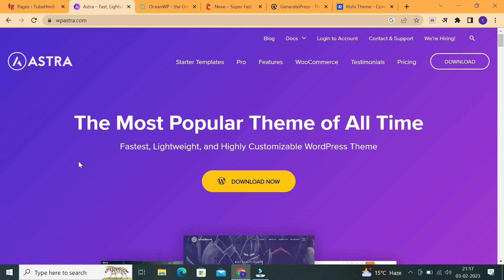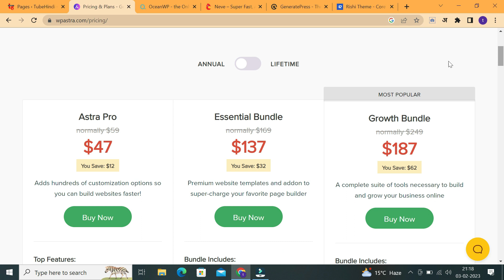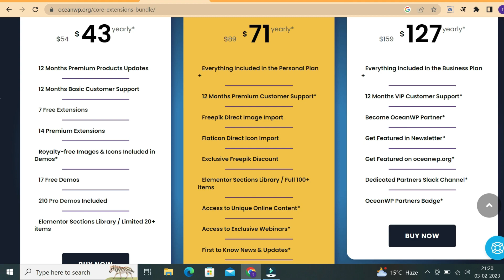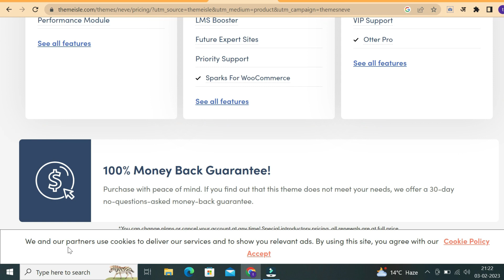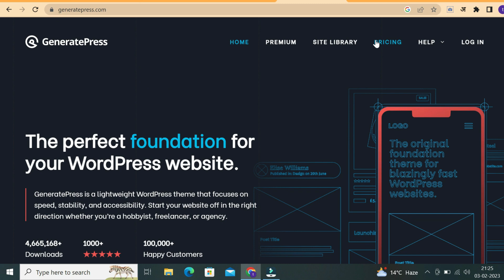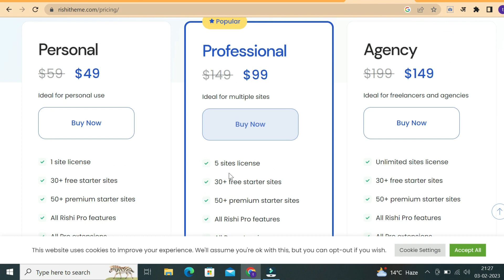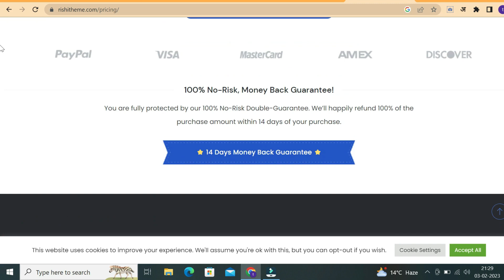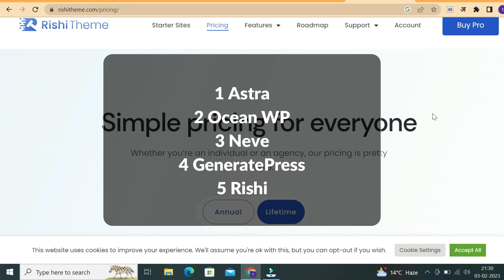Top 5 WordPress Theme Free 2023 SEO Friendly Lighwaight Fastest Responsive Mobile Friendly [Hindi]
Top 5 WordPress Theme Free 2023 SEO Friendly Lighwaight Fastest Responsive Mobile Friendly [Hindi]Tou Jannne Ke Liye Es Video Ko Shuru Se Lekar Last Tak Jarur Dekhe

00:00 Top 5 WordPress Theme
00:27 Intro
00:38 Astra WordPress Theme
01:54 Ocean WP WordPress Theme
03:09 Neve WordPress Theme
04:18 GeneratePress WordPress Theme
05:17 Rishi WordPress Theme